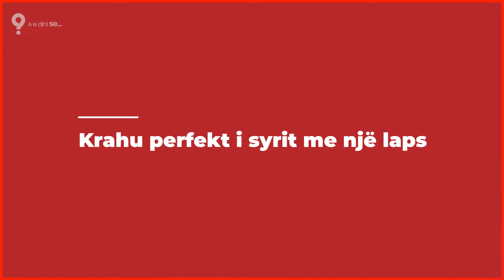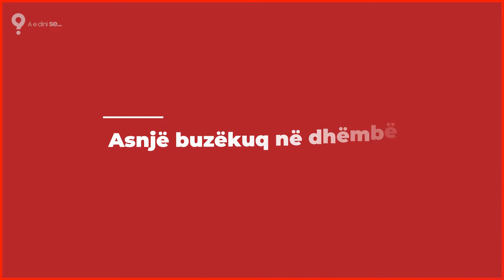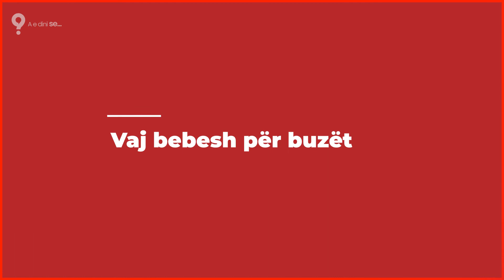Si te grimoheni bukur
Truke grimi që aktualisht janë të dobishme për çdo femër.

Kur mendoni për grimin gjëja e parë që ju kalon në mendjen tuaj janë produktet kozmetike që përdoren dhe frika e përdorimit të tyre si duhet për të marrë rezultate mbresëlënëse që janë tërheqëse dhe jo një katastrofë që ju kurrë nuk mund të doni ta përjetoni.
Njerëzit ndjekin shumë stile dhe madje përpiqen të imitojnë njerëz të famshëm të cilët janë në trend. Ashtu si Kylie Jenner, Kim Kardashian dhe njerëz të tjerë bëjnë trende dhe ne priremi t’i ndjekim ato pa dhënë një mendim të dytë, se si do të na duket ne, kjo është arsyeja pse ka disa truke që duhet të ndiqni dhe që është shumë e dobishme dhe kjo me siguri do t’ju ndihmojë të bëni grimin tuaj në mënyrë më efikase.

Konturimi i pikave

Udhëzimet e konturimit të pikave janë të njëjta në lidhje me strategjinë standarde që keni për të ndihmuar në pikën fokale të tempullit, zonën nën sytë dhe hundën. Theksoni mollëzat dhe vetullën në anët drejt kokës. Ju gjithashtu mund të shtoni skuqje në pikën më të lartë të faqeve tuaja. Pasi të keni vendosur secilin prej pikave në territoret thelbësore përziejini ato.

Eyelineri i bardhë për sy më të mëdhenj

Eyelineri i zi ndikon që sytë tanë të duken më të vegjël. Kështu që ju mund të përdorni një të bardhë për të arritur ndikimin e kundërt. Thjesht aplikojeni atë në qepallën e brendshme dhe sytë tuaj do të duken më të mëdhenj. Në rast se ju duhet që të dukeni më normale, përdorni një astar të zhveshur.

Krahu perfekt i syrit me një laps

Produktet e buzëve si hija e syve

Ju mund të përdorni pa shumë shtrirje buzëkuqin në sy. Buzëkuqi i buzëve dhe shkëlqimi mund të jenë një zëvendësues i shkëlqyeshëm për rimelin. Për më tepër ju kurseni para në blerjen e artikujve shtesë.

LEXO EDHE: Ja 10 gjëra interesante që duhet ditur për të pasmet
Rivendosja e një lapsi të thatë

Ju nuk do ta mohoni që është e vështirë të përdorësh një laps të thatë për sytë. Ju mund të merrni një tharëse flokësh dhe ta drejtoni atë në eyeliner. Bëni një pikë që të thahet mbi të gjithë lapsin. Teknikisht ju mund të përdorni përsëri atë pa probleme.

Asnjë buzëkuq në dhëmbë

Për të abstenuar nga mbetja e buzëkuqit në dhëmbët tuaj, vendosni një formë O me buzët tuaja, vendosni gishtin në gojë dhe tërhiqeni atë gradualisht në mënyrë që buzëkuqi i tepërt të qëndrojë në gishtin tuaj dhe nuk do të shfaqet në dhëmbët tuaj.

Krijoni vetulla të lëmuara

Ju mund të përdorni piskatore për t’ju mundësuar të vizatoni linja të lëmuara. Vendosni pak xhel ose laps për vetullat në skajet e piskatoreve dhe vizatoni përgjatë vetullave.

Parandaloni lotimin e syve

Ju mund ta provoni këtë strategji përpara se të përdorni kozmetikë për sytë. Do të të duhet një moment, lagni një peshqir ose material në ujë të ngrohtë dhe vendoseni mbi sytë tuaj dhe fërkojeni butësisht rajonin.

Vaj bebesh për buzët

Ju mund të krijoni një pastrim unik duke mbajtur parasysh qëllimin përfundimtar për të rikthyer jo-gërryerjen në buzët tuaja. Përzieni ½ luge sheqer me 1 luge vaj foshnje në një pastë. Përfshini dy ose tre pika lëng limoni ose ½ lugë vazelinë. Vendoseni përzierjen në buzët tuaja me gisht dhe fërkojeni. Përdorni balsam për buzët në vazhdën e larjes së ngjitësit nga buzët.

Vendosja e korrektorit nën sytë tuaj

Vizatoni vija nga cepat e brendshëm dhe të jashtëm të syrit në pikën më të lartë të faqes. Vendosni korrektorin brenda trekëndëshit dhe përziejeni atë.